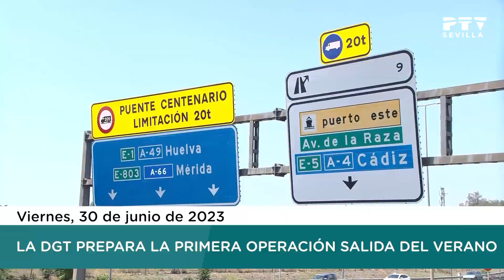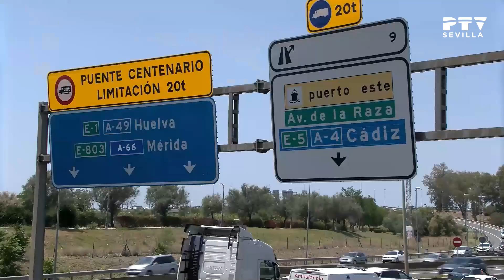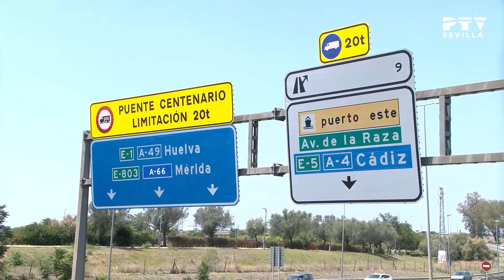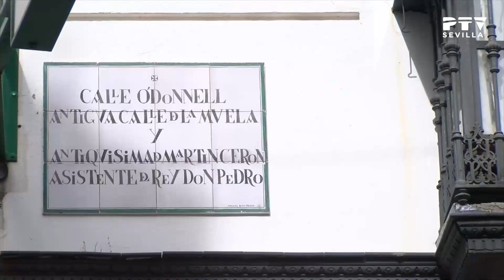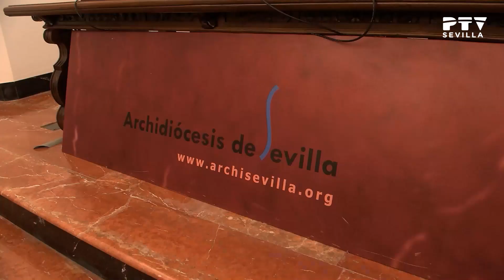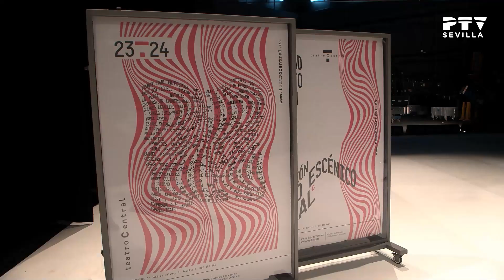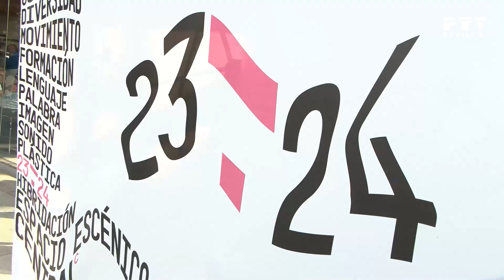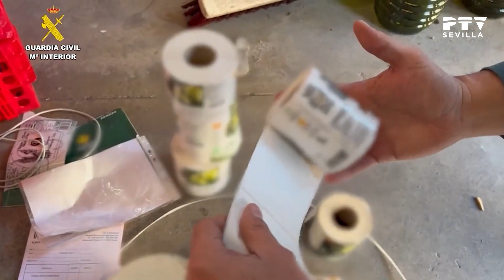🌍 Noticias II Sevilla © (30.06.2023)